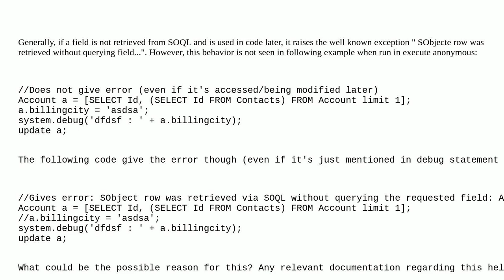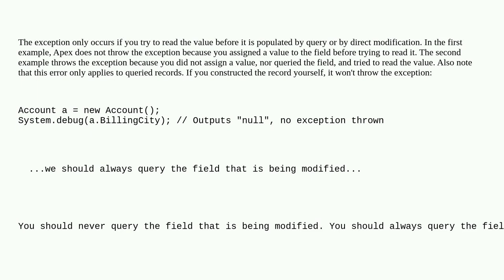Salesforce: SObject was retrieved without querying error not raised as expected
SObject was retrieved without querying error not raised as expected

A special thanks goes out to the awesome community

  execute-anonymous apex queryexception exception